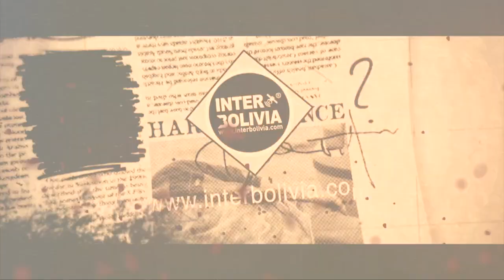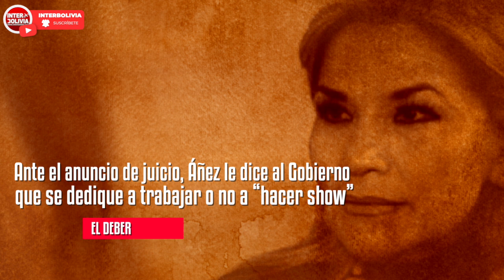🔴 LOS TITULARES DE BOLIVIA 5 DE FEBRERO 2021 [ NOTICIAS DE BOLIVIA ] EDICIÓN NARRADA 👈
Los principales titulares de la prensa de bolivia en su edición 5 de febrero 2021
EL DEBER, LA RAZÓN, ABI